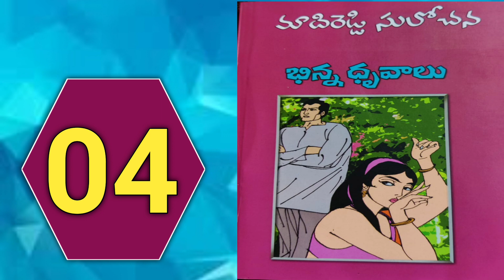భిన్న ధృవాలు-4 || Madireddy Sulochana Novels Telugu Audio Books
Bhinna Dhruvalu-4
Madireddy Sulochana Novels
Telugu Audio Books
Telugu novels